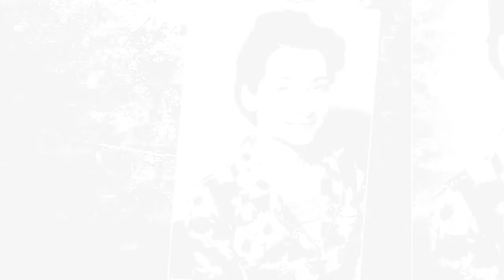Qui est Anne Brochet, l’ex-compagne de Gad Elma­leh??